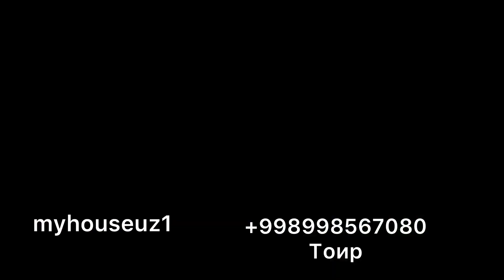Продаётся!! Новый Евро дом! 4 соток Уровень:3, Комнат:6 Цена:450.000$ Мирзо Улугбек Никитина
Продаётся!! Новый Евро дом! 4 соток
Адрес: Мирзо Улугбекский район
Ориентир:Никитина
Параметры:
Участок:4 соток
Уровень: 3
Санузел: 5
Комнат: 6
Общая квадратура здания:350 кв.м
Цена:450.000$торг уместен